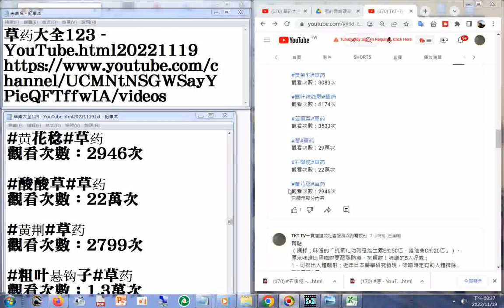170 黄花稔 YouTube html20221119